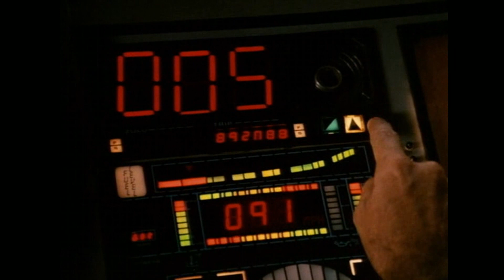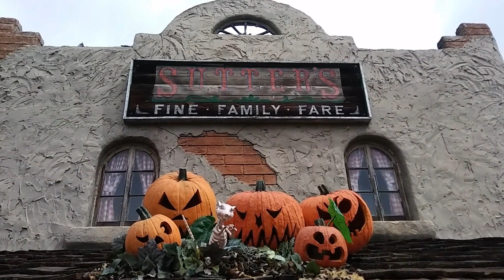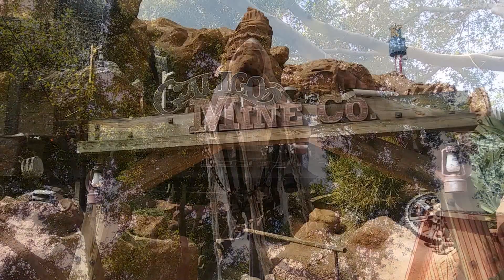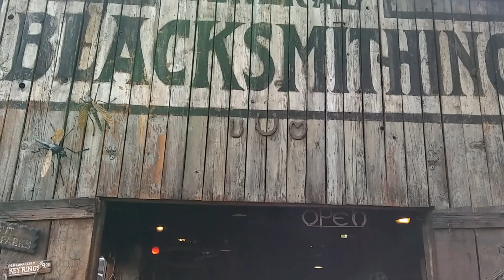Zebediah and Roscoe at Knott's Berry Farm!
Jebediah and Roscoe tell us what they think about Panning for Gold at Knott's Berry Farm!  Plus let's take a look around Ghost Town, hop a ride on the Butterfield Stagecoach, and check out some new stuff including Sol Spin and the Boardwalk BBQ.  Are you ready?  Let's Hit the Road!